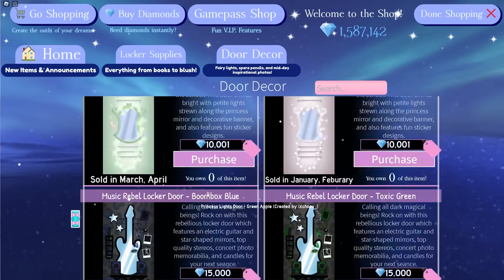NEW UPDATE OUT NOW! New REALM Update Changes & More! EVERYTHING NEW in Royale High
NEW UPDATE OUT NOW! New REALM Update & More! EVERYTHING NEW in Royale High
💖⭐ STARCODE: BEA ⭐💖

~ Remember! ~